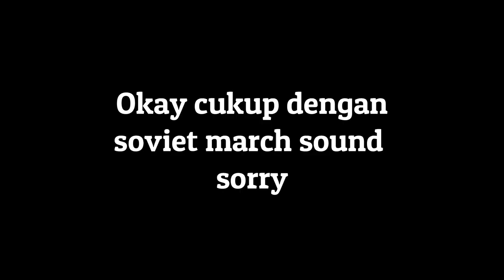Dota 2 (Malaysia) || Mars || - Mars bersama tentera soviet terpaling SPARTA!!!